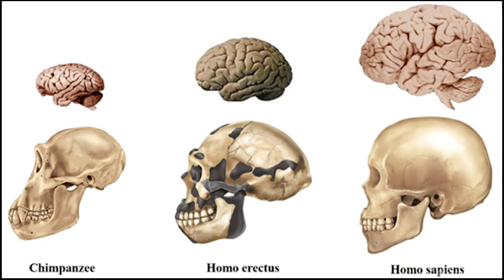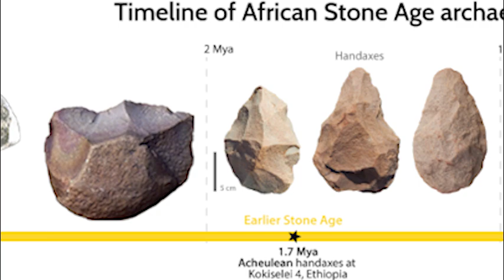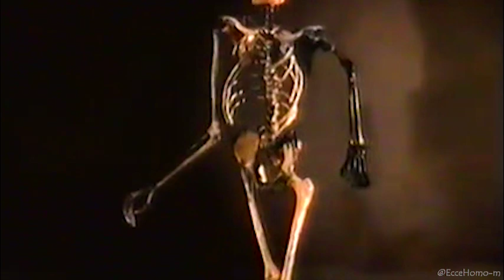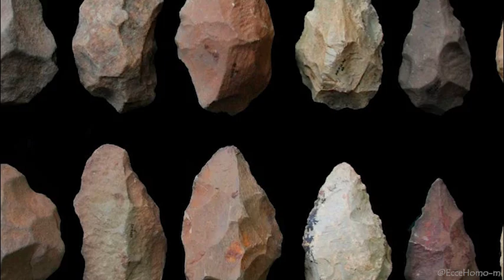4.Homo Erectus: "The First Human Wanderer Who Roamed the World" (Part 1)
Around two million years ago, a species of human emerged that would change our destiny. It was the first to leave Africa, explore new lands, and survive in diverse environments. But who exactly was this human? What traits set it apart from other human species? How did it live? And why is it considered one of our most important ancestors?
In this video, we take a journey into the past to uncover the story of this remarkable human.
📌 Join me on *Ecce Homo*, where we explore the story of human evolution from the very beginning to the present day!
By watching this video, you've taken another step on the path to understanding what it means to be human — thank you for being here.
The videos on this channel follow the evolutionary journey of humankind in a serialized format, so  I recommend watching them in order from the beginning to gain a clearer picture of our species’ incredible story.
00:00 Who Was Our First Direct Ancestor?
03:19 Which Tools Did He Rely On and How Did Toolmaking Evolve?
07:38 "A Key Feature of His Physiology"
09:12 How Did They Hunt?
11:14 "Social Life"
12:03 Where Does Our Symbolic Mind Come From?
13:27 "Out of Africa"

Reconstructing the faces of hominins and human ancestors is not only an artistic endeavor but also a precise and scientific process. The facial reconstructions featured in this video are sourced from: